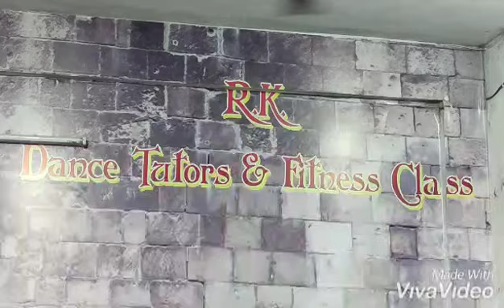Dil disco disco bole sari raat sajna dance video by "Abhinav and Prateek"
First dance video of prateek Sharma

R.k dance tutors
        Didwana